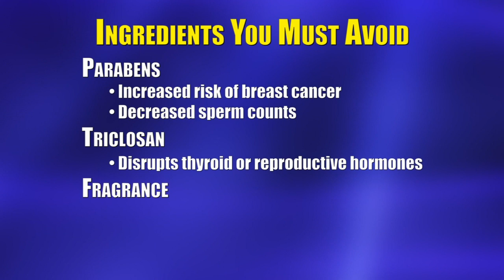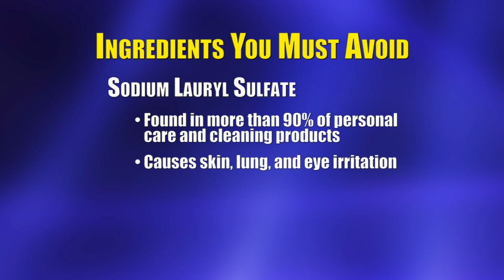You should avoid these dangerous beauty product ingredients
By now, most of us know to check labels for harmful ingredients before buying food. But what about the beauty products you know and love?